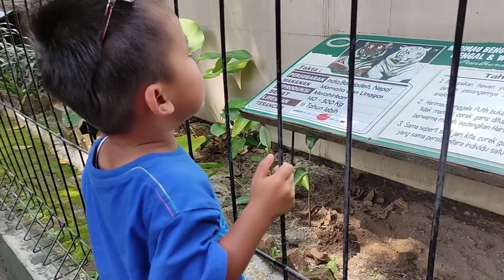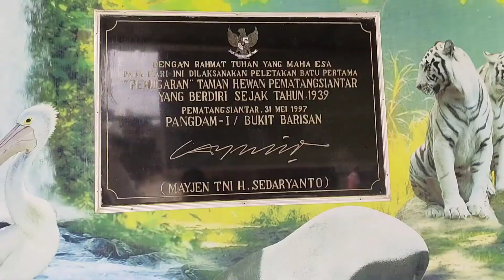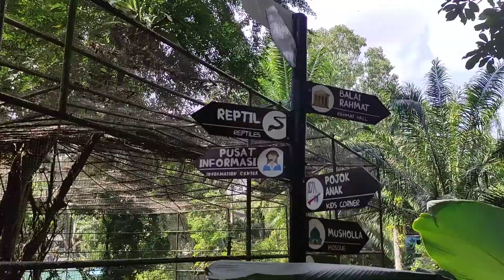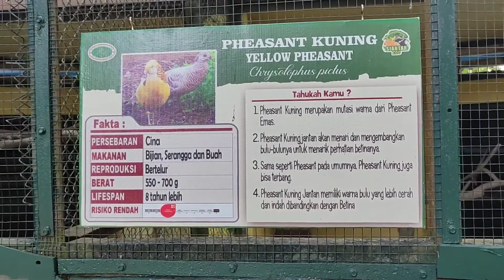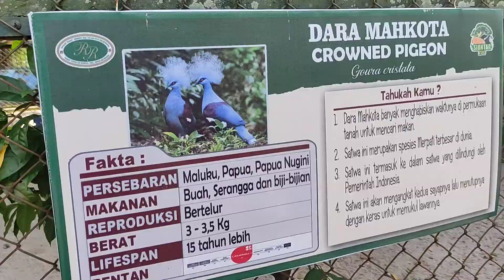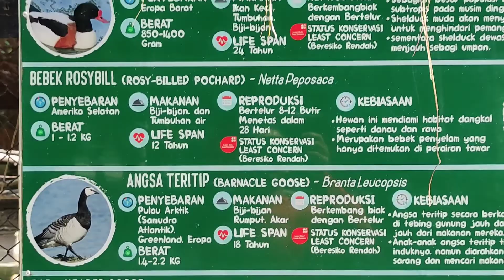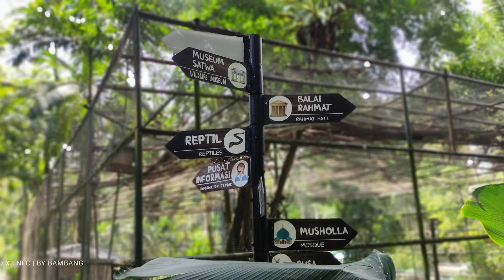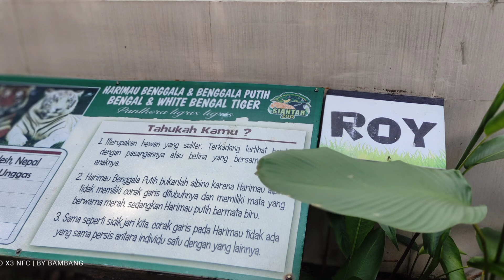Road To Siantar Zoo By Raziq With Reva ll Mengenal Hewan